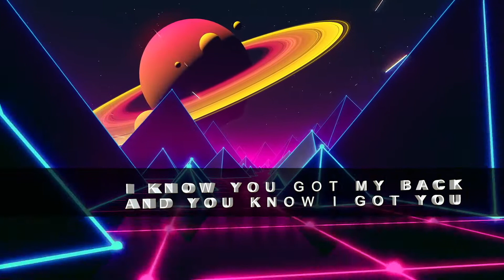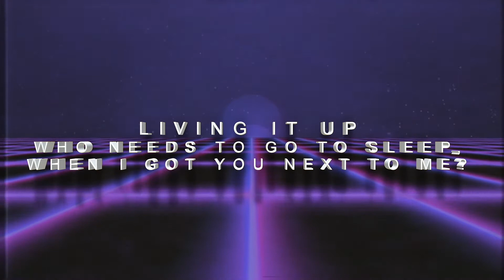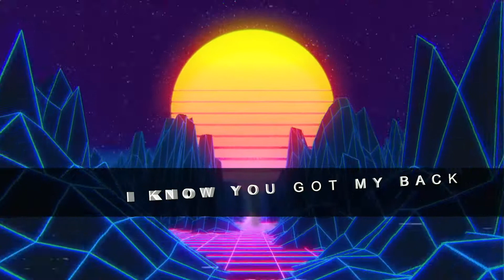Physical - Dua Lipa (Lyric Video)